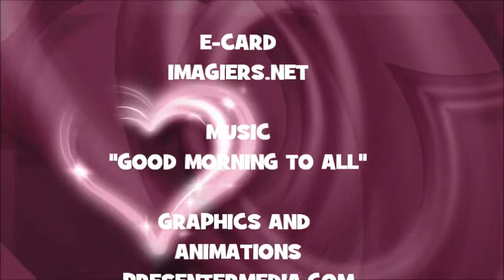JOYEUX ANNIVERSAIRE MARNI !